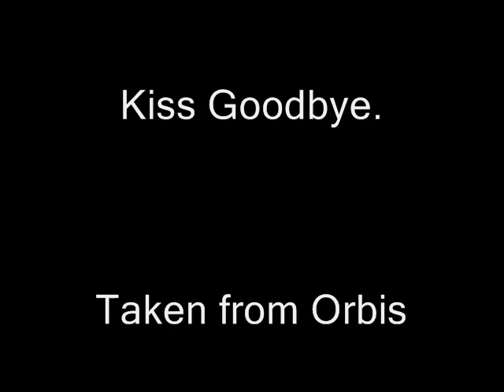Kiss You good bye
A Rabo22 production